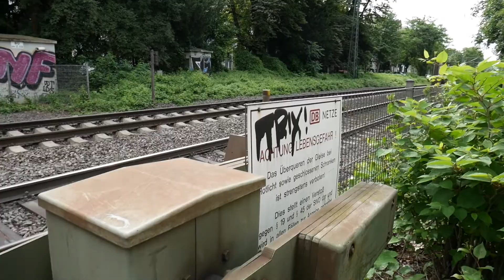Züge in Bonn mit Br 103 101 146 185 460 152 411 189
Bahnübergänge in Bonn mit Br 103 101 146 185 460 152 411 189

Ich freue mich über jeden Support
Video Liken